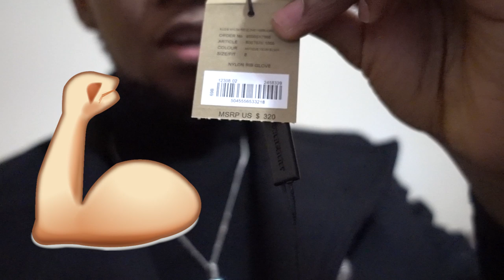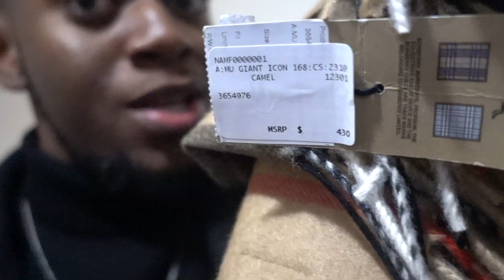SHE SAID ...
I Proposed To My Girlfriend And She Said. Just Watch The Video